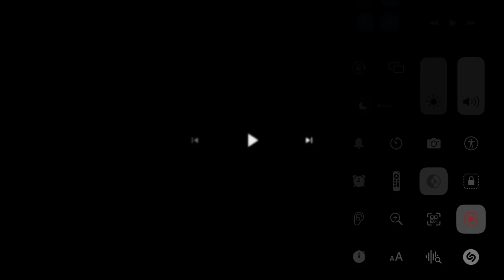Peacock / Universal Pictures / Blumhouse Productions (Five Nights at Freddy’s (FNAF) Variant)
Taken from Five Nights at Freddy’s (FNAF)

Directed by Emma Tammi

Emma Tammi, Scott Cawthon, Seth Cuddeback and Jason Blum for Five Nights at Freddy’s (FNAF)

Five Nights at Freddy’s 3 Movies Teamed Up My Little Pony, Unikitty, Pamela Shimura, Fifty Shades of Grey (FSOG), Fifty Shades Darker (FSD), Fifty Shades Freed (FSF), The Vampire Diaries (TVD), Supergirl (The CW/Arrowverse), Pokémon Detective Pikachu (WB Warner Bros./Legendary Pictures/The Pokémon Company/Toho), Sonic the Hedgehog & Sonic the Hedgehog 2 (Paramount Pictures/SEGA/Original Film/Marza Animation Planet/Blur Studio) and The Super Mario Bros. Movie (Universal Pictures/Illumination/Nintendo)

Animatronics Characters: Freddy Fazbear, Bonnie, Chica, Foxy, Golden Freddy, Toy Freddy, Toy Boonie, Toy Chica, Mangle, Balloon Boy, JJ the Puppet, Shadow Freddy, RWQDSFASXC a.k.a. Shadow Boonie, Shadow Puppet, Shadow BB, XOR, Springtrap, Phantom Freddy, Phantom Chica, Phantom Foxy, Phantom Mangle, Phantom BB, Phantom Puppet, Fredbear, Spring Bonnie, Funtime/Springlock, Suit, Nightmare Freddy, Nightmare Bonnie, Nightmare Chica, Nightmare Foxy, Nightmare Fredbear, Nightmare, Plushtrap, Nightmare Balloon Boy, Nightmare Mangle, Nightmarionne, Jack-O-Bonnie, Jack-O-Chica, Freddles, Dreadbear, Grimm Foxy, Circus Baby, Ballora, Funtime Freddy, Funtime Foxy, Bidybab, Minireerna, Bon-Bon, Lolbit, Electrobab, Bonnet, Funtime Chica, Music Man, Rockstar Freddy, Rockstar Freddy, Rockstar Bonnie, Rockstar Chica, Rockstar Foxy, Lefty, Rockstar Foxy’s Parrot, Happy Frog, Mr. Hippo, Pigpatch, Nedd Bear, Orville Elephant, Dark Freddy, Neon Bonnie, Neon Chica, Brunt Foxy, Glamrock Freddy, Glamrock Chica, Montgomery Gator, Roxanne Wolf, Glamrock Endo, Ennard, Molten Freddy, The Blob, Scraptrap, Glitchtrap, Burntrap, Little Joe, Human Heads, Magican, Gypsy, Lemonade Clown, Fruit Punch Clown, Mr. Cupcake, Toy Cupcake, Nightmare Cupcake, Funtime Cupcake, Golden Cupcake, Shadow Cupcake, Security Bots, Map Bots, Mop Bots, Party Bots, Alien Bots, Nightmare Bots, Attendant Bots, Comedy Bot, Driver Assist Bots, Instructor Bot, Pizza Bot, Worker Bots, Magicam Bot, Nanny Bot, Server Bot, Scrap Baby, Helpy El Chip, Security Puppet, Egg Baby, Prize King, Dee Dee, Captain Foxy, DJ Music Man, Lil” Music Man, The Scooper, R.A.S.C., Candy Cadet, Trash and the Gang,  Wet Floor Bot, Shamrock Freddy, Easter Bonnie, Catrina Toy Chica, Chocolate Bonnie, Melted Chocolate Bonnie, 8-Bit Baby, VR Toy Freddy, Highscore Toy Chica, System Error Toy Bonnie, Radioactive Foxy, Toxic Springtrap, Firework Freddy, Liberty, Flamethrower Endo, Broiler Baby, Scorching Chica, Flaming Springtrap, Ringmaster Foxy, Magician Mangle, Clown Springtrap, Great Escape Golden Freddy, Woodland Toy Freddy, Boulder Toy Bonnie, Swamp Balloon Boy, Freddy Frostbear, Black Ice Frostbear, Arctic Ballora, Frostbite Balloon Boy, Frostbite Balloon Boy, Frost Plushtrap, Heartsick Baby, Black Heart Bonnie, Serpent Mangle, The Curse Little Red Chica, Big Bad Foxy, Dark Water Endo, Sunken Toy Bonnie, Piranha Plushtrap, Clockwork Ballora Clockwork Minireerna, Aeronaut Toy Freddy, Jetpack Balloon Boy, 8-Bit Cupcake, Torch Cupcake, Scorching Cupcake, Calavera Cupcake, Moldy Cupcake, Twisted Freddy, Twisted Bonnie, Twisted Chica, Twisted Foxy, Twisted Wolf, Theodore,, Stanley Ella, Plustrap/Plushtrap Chaser, Lonely Freddy, Lucky Boy, Yarg Foxy and Tag-Along

Five Nights at Freddy’s (FNAF) Jumpscare

Release Date: October 27, 2023 and Streaming on Peacock

Peacock (Comcast NBCUniversal)
Universal Pictures (Comcast NBCUniversal)
Blumhouse Productions (Blumhouse Motion Logo)